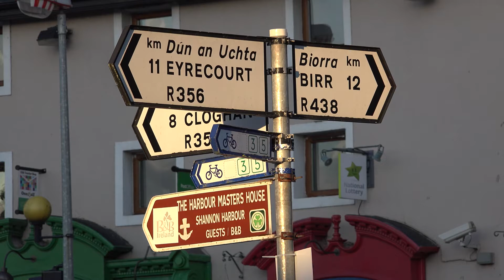Irish Folk Song - Down by the Salley Gardens (1909)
"Down by the Salley Gardens" (Irish: Gort na Saileán) is a poem by William Butler Yeats published in The Wanderings of Oisin and Other Poems in 1889.

Yeats indicated in a note that it was "an attempt to reconstruct an old song from three lines imperfectly remembered by an old peasant woman in the village of Ballisodare, Sligo, who often sings them to herself." The "old song" may have been the ballad The Rambling Boys of Pleasure which contains the following verse:

"Down by yon flowery garden my love and I we first did meet.
I took her in my arms and to her I gave kisses sweet
She bade me take life easy just as the leaves fall from the tree.
But I being young and foolish, with my darling did not agree."
The similarity to the first verse of the Yeats version is unmistakable and would suggest that this was indeed the song Yeats remembered the old woman singing. The rest of the song, however, is quite different.

Yeats's original title, "An Old Song Re-Sung", reflected his debt to The Rambling Boys of Pleasure. It first appeared under its present title when it was reprinted in Poems in 1895.

It has been suggested that the location of the "Salley Gardens" was on the banks of the river at Ballysadare near Sligo where the residents cultivated trees to provide roof thatching materials. "Salley" or "sally" is a form of the Standard English word "sallow", i.e., a tree of the genus Salix. It is close in sound to the Irish word saileach, meaning willow.

The verse was subsequently set to music by Herbert Hughes to the traditional air The Moorlough Shore (also known as "The Maids of Mourne Shore") in 1909. In the 1920s composer Rebecca Clarke (1886–1979) set the text to her own music. The composer John Ireland (1879–1962) set the words to an original melody in his song cycle Songs Sacred and Profane, written in 1929–31. There is also a vocal setting by the poet and composer Ivor Gurney, which was published in 1938. Benjamin Britten published a setting of the poem in 1943, using the tune Hughes collected. In 1988, the American composer John Corigliano wrote and published his setting with the G. Schirmer Inc. publishing company